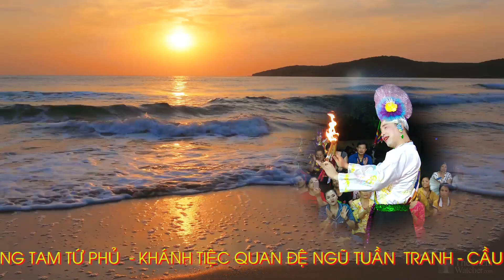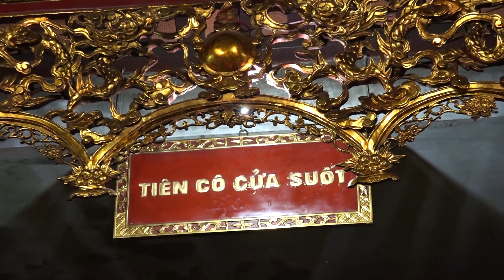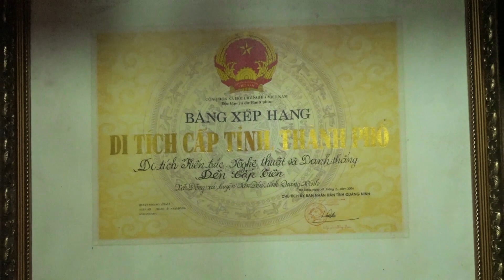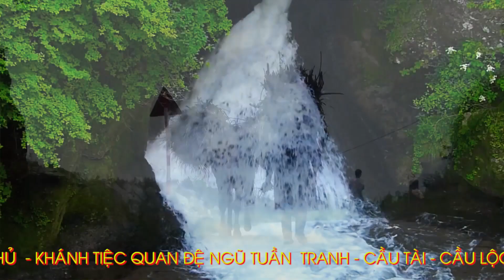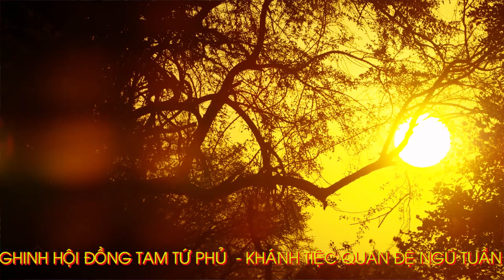Đồng Thầy: Dương Mạnh Tuấn - Loan Giá Cô Bé Cửa Suốt - Tại Đền Nữ Tướng Lê Chân